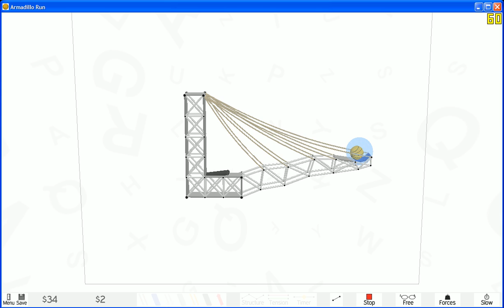Armadillo Run - alfabeto - L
Soluzione della lettera L dell'alfabeto di Armadillo Run